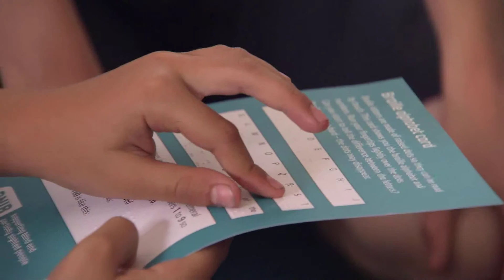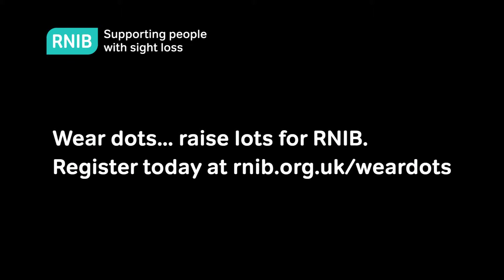Teachers! Meet Freddy...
Meet Freddy and his teacher, Lisa Woodward and find out how they use the WearDots lesson plans and resources in their class to learn all about braille. Sign up to WearDots and get your educational resources today!